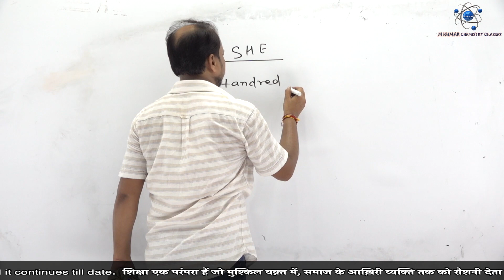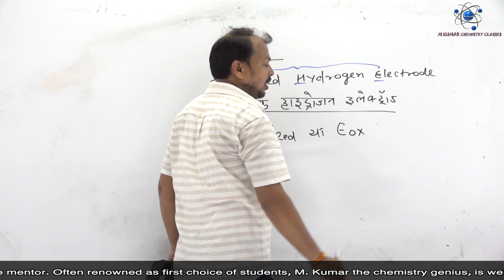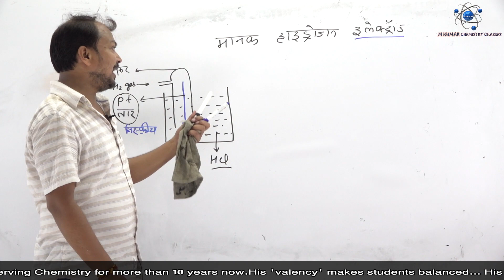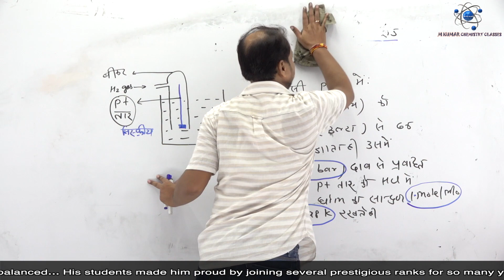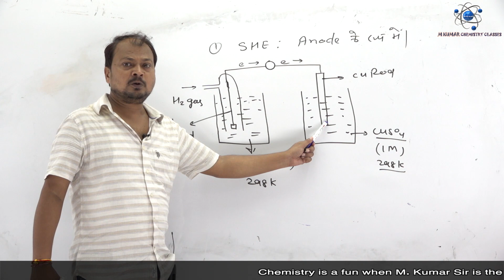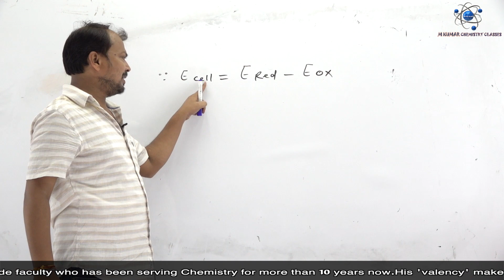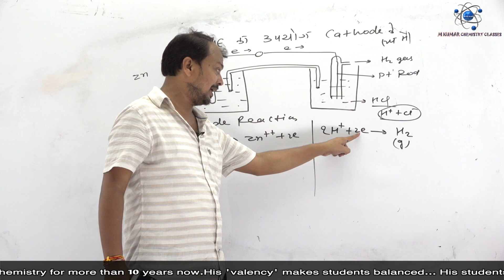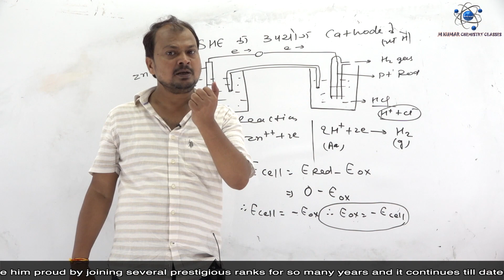Electro Chemistry -4 | Standard Hydrogen Electrode: She | M Kumar Chemistry Classes